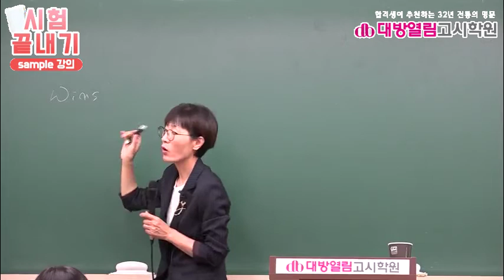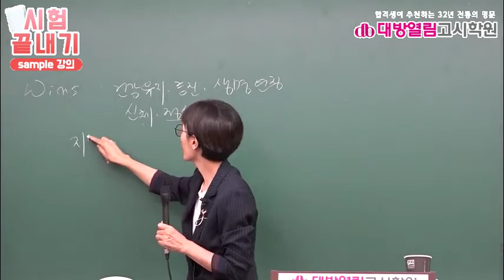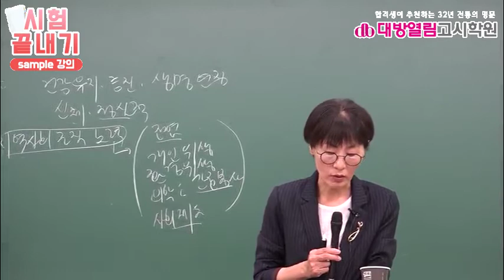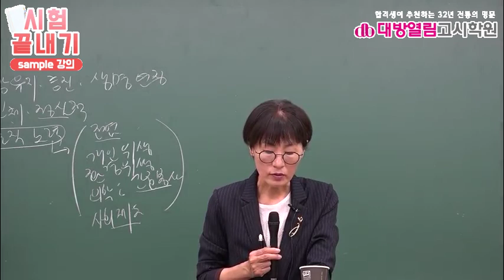보건직공무원 2020 시험대비 김희영 공중보건 이론 2강